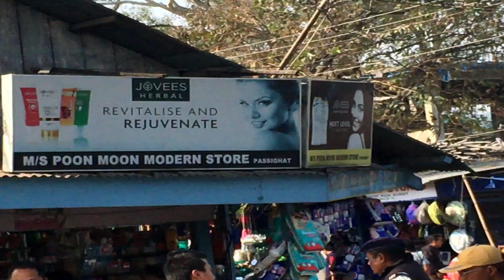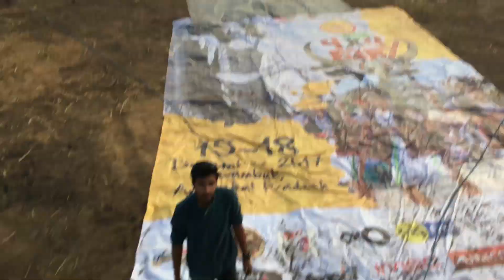Five Eight - “Palace Estates” (India Tour 2017)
FIVE EIGHT:
Mike Mantione
Dan Horowitz
Sean Dunn
Patrick Ferguson
Photography: Mike Dickinson, Anup Kutty, Five Eight
Director/Editor: Mike Dickinson
"PALACE ESTATES" from Five Eight's album, "Songs For St. Jude"
Thanks: Anup Kutty, Randeep Singh, Lubna Shaheen, Hozo Morphine, Orange Festival Dambuk, Ramesh Deewan